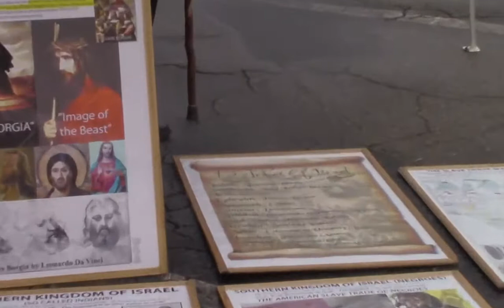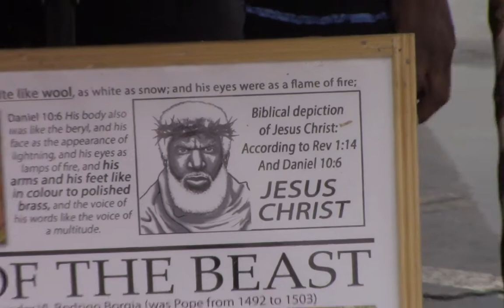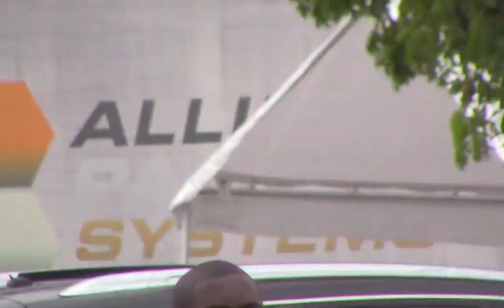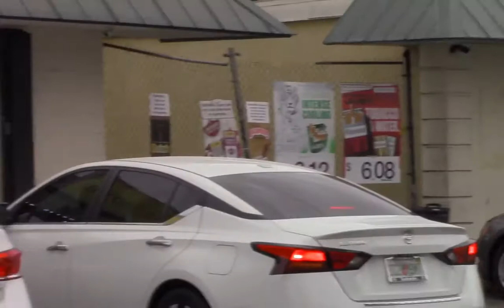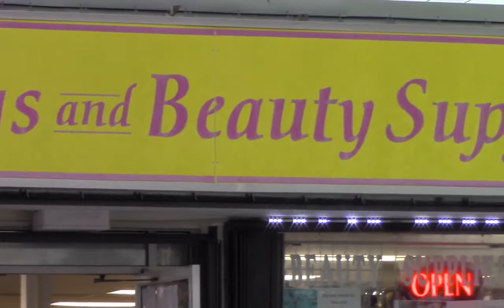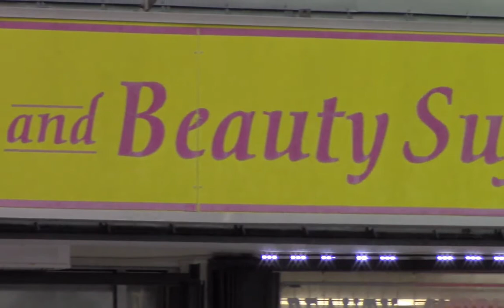"Haitian" Woman Believes God Loves Everyone!